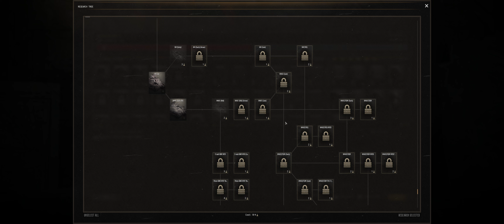Liberating Europe! Ep8 / Hardcore US Conquest / Gates of Hell Liberation DLC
Liberating Europe! Episode 8 of the US Hardcore / Hardcore campaign. The 82nd Airborne is surrounded. Can the Armored Division save the day?.

Campaign Info:
Call to Arms: Gates of Hell - Liberation
Dynamic Campaign
USA
Hardcore Difficulty
Hardest Economy

Timestamps:
00:00 Start
07:48 Mission Start
30:17 Spoils of War
35:44 After Action Report